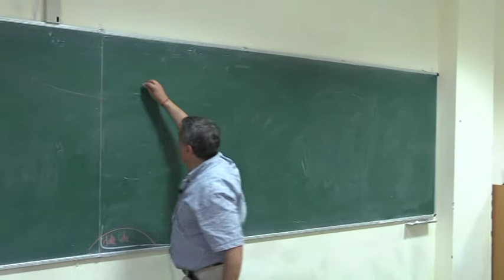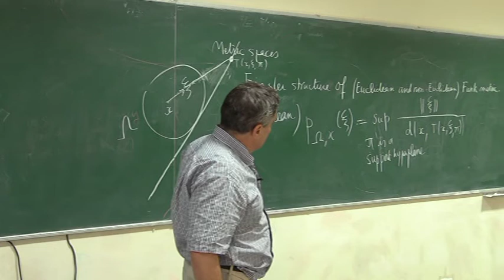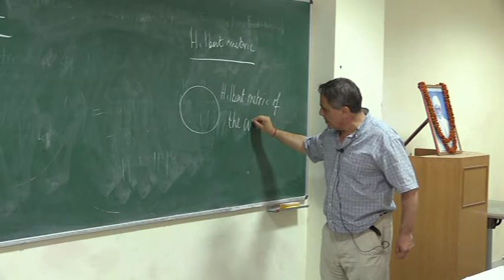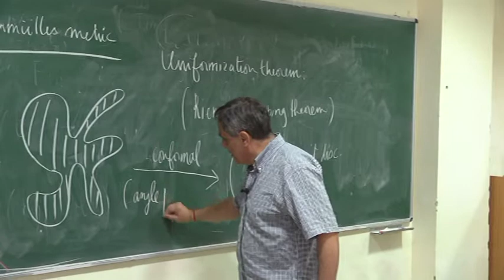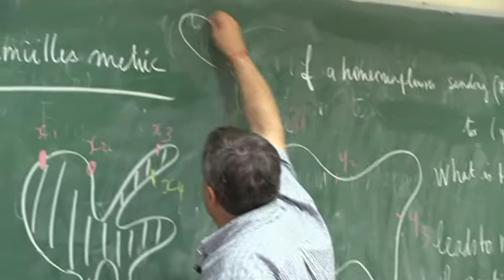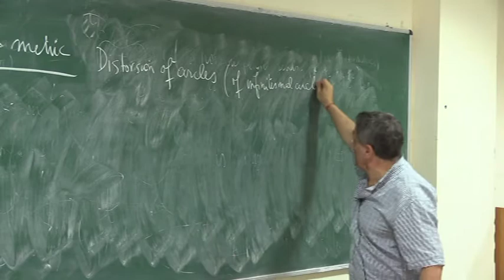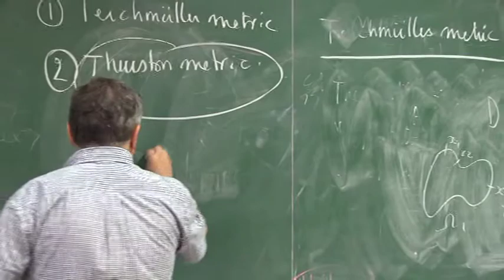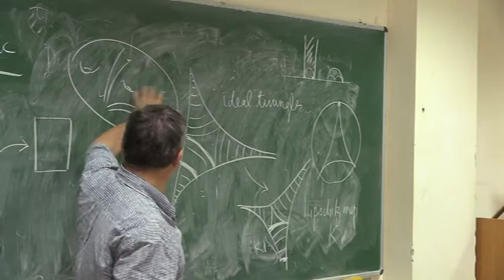Prof Athanase Papadopoulos, CIMPA School on Finsler Geometry and Applications Lecture-5